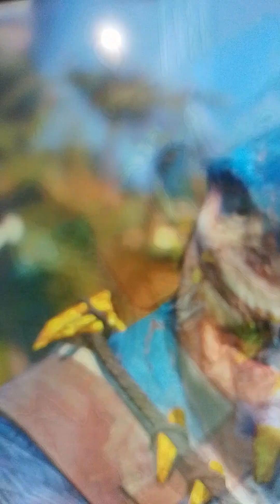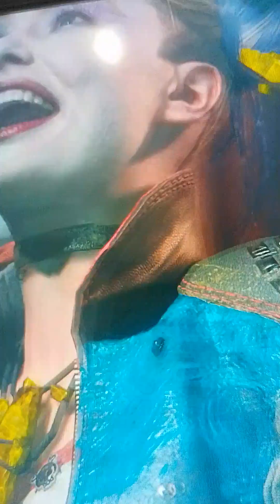suicide squad kill the justice league game 🎮